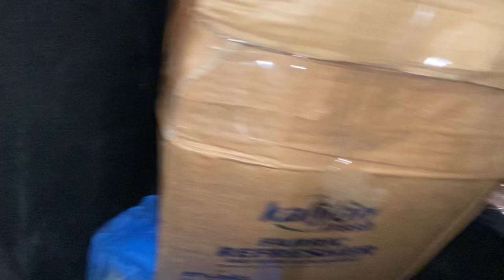نهار الحنة ديال عروسة بابا،تحضيرات الحفلة،هاشنو جبت لعروسة وبنتها 😍🎁،علاش ممشاتش معانا لبارح ….